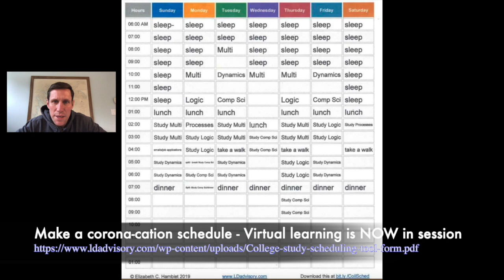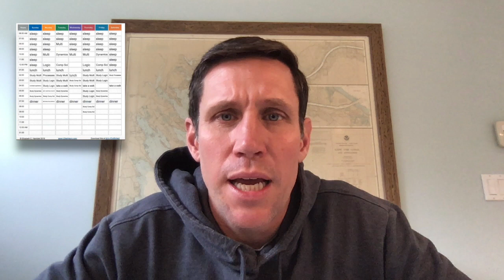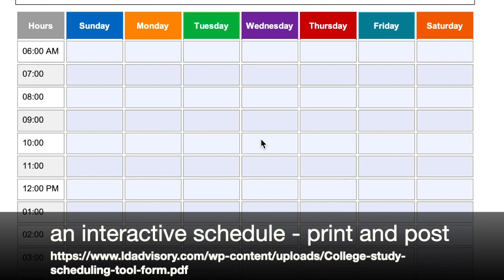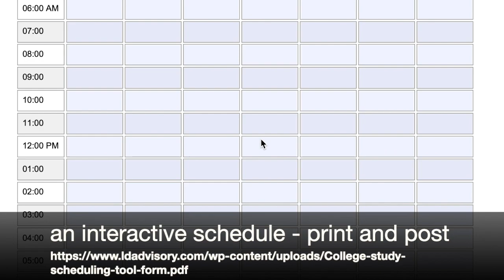Make a schedule during Corona-cation - an interactive schedule. middle, high, college students.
Make a schedule during Corona-cation - an interactive schedule. middle, high, college students. I put together this video for my students at school. It's worth sharing with my EEC clients as it offers some helpful suggestions on how to make a schedule for your week.

This is the link to the PDF. Thank you to ID advisory for putting this wonderful resource together.

Dr. David Murphy
Office Address: 334 Washington St. Norwell, MA 02061
We offer Executive Function Coaching Services for Students and Adults
Coaching Services
Executive Function Coaching
Coaching College Students
Adult Coaching
Parent Coaching
Academic Coaching
Academic Coaching for Student-athletes
Service Areas: Boston, South Shore, Cape Cod, Plymouth, Norwell, Hingham, Hanover, Scituate, Cohasset, Pembroke, Kingston, Duxbury, Weymouth, Quincy, Milton.